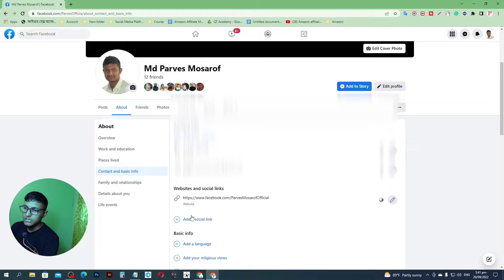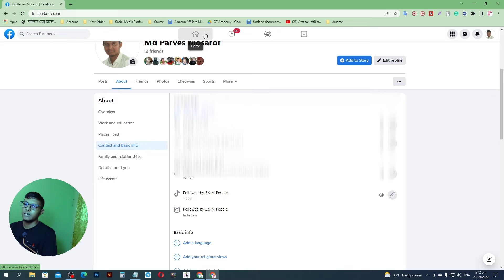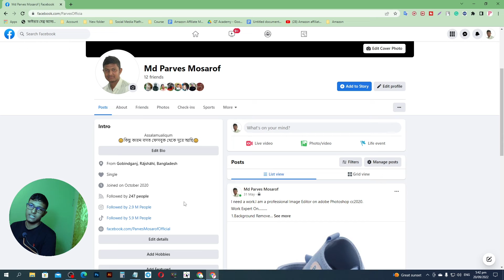How to incress your follower on Intragram & Tiktok .mp4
 This Channel is Technology-Based.The Channel Name Of Parves Learner. If you have any technical issues, you can watch and follow the videos on this channel.